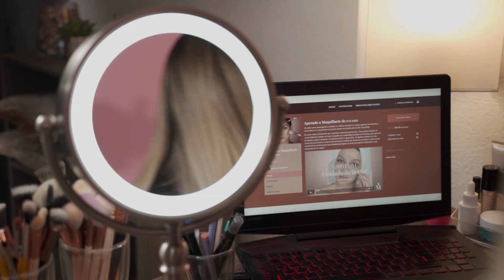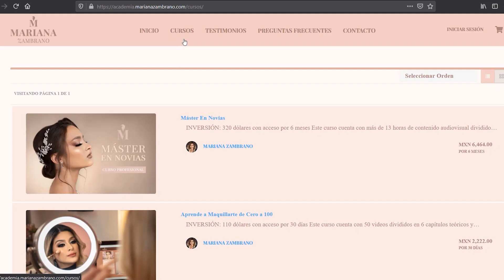PALETA QUE VALE LA PENA | URBAN DECAY MAQUILLAJE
PALETA: BORN TO RUN PALETT
Urban Decay